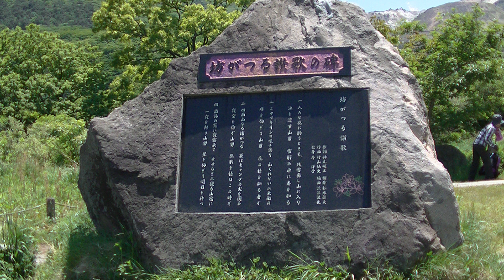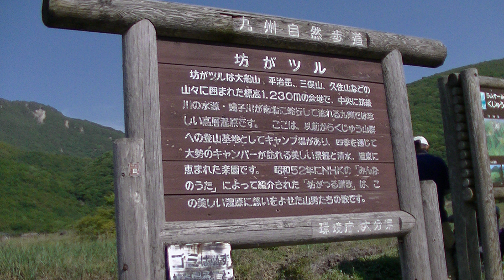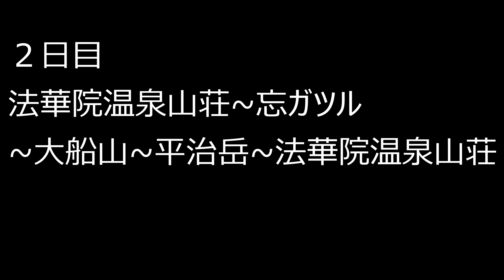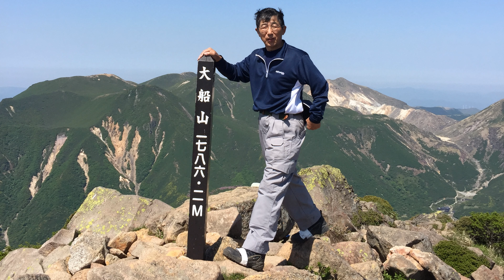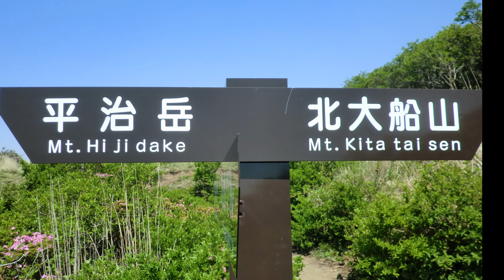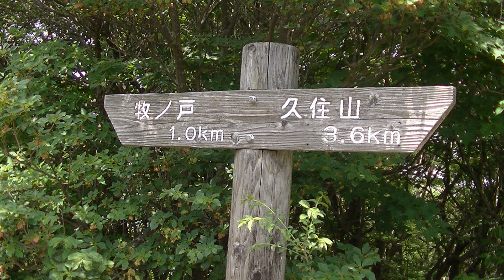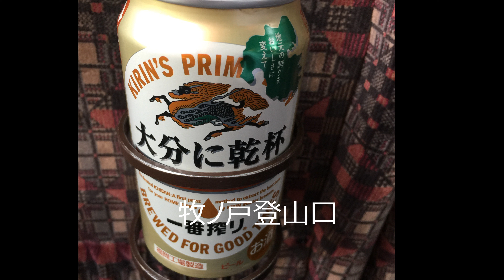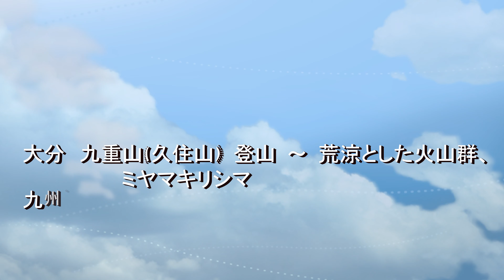久住連山 長者原~雨ヶ池越~法華院温泉山荘~大船山~平治岳~法華院温泉山荘~中岳~久住山~牧ノ戸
九重山(久住山)（苦渋） 登山 ～ 荒涼とした火山群、九州の雄大な大地を感じる旅
ミヤマキリシマ咲き誇る久住連山
長者原~雨ヶ池越~法華院温泉山荘~大船山~平治岳~法華院温泉山荘~中岳~久住山~牧ノ戸